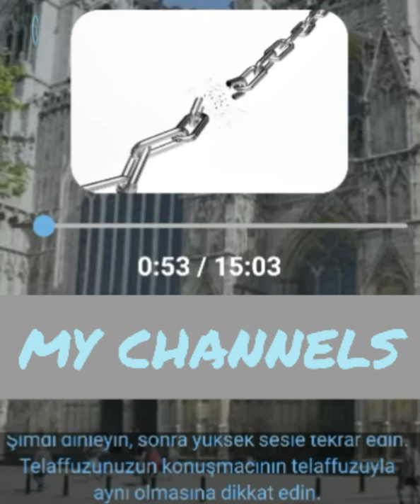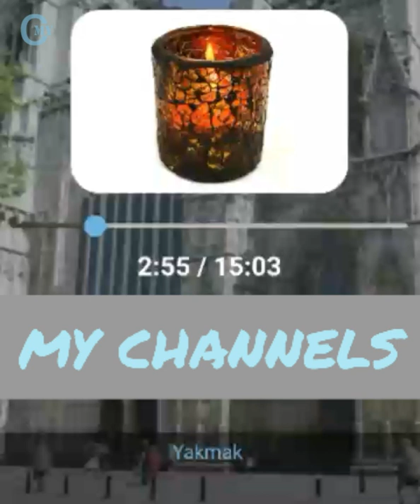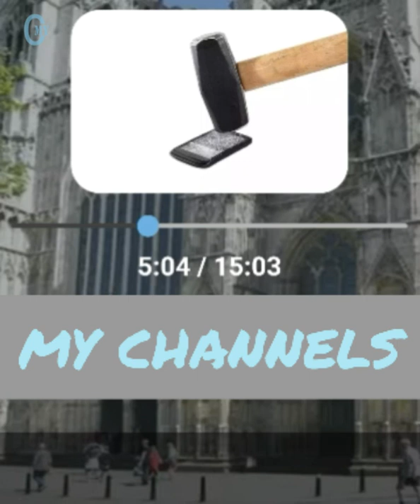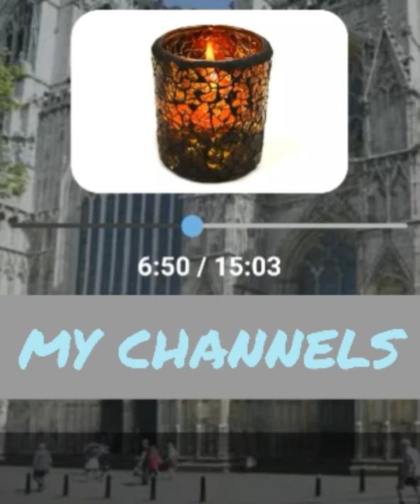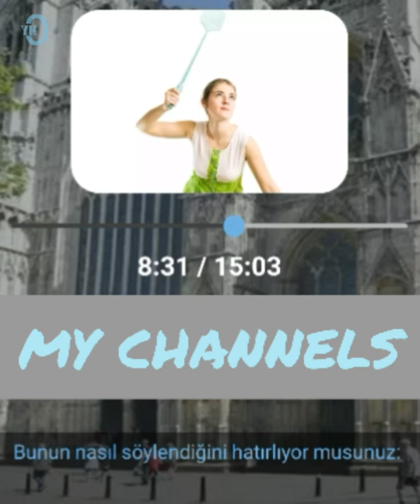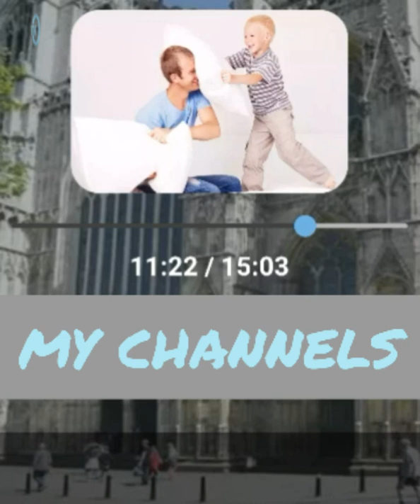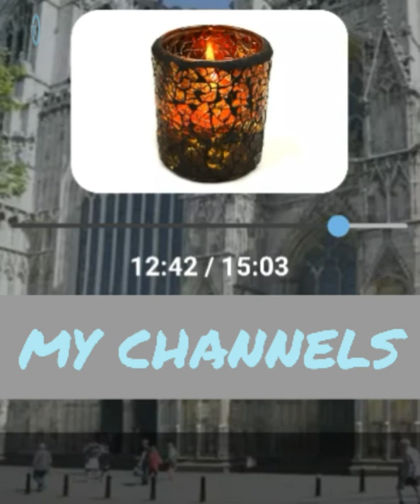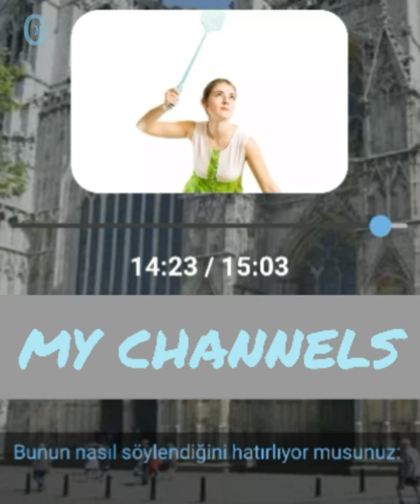Fiiler yıkım Ders